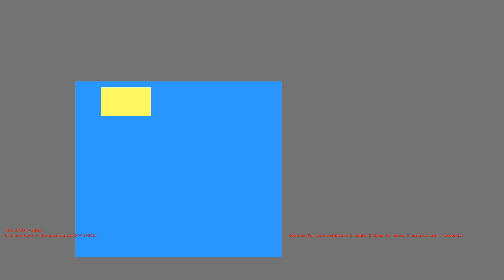1486991172 - Webdriver Cavi - H